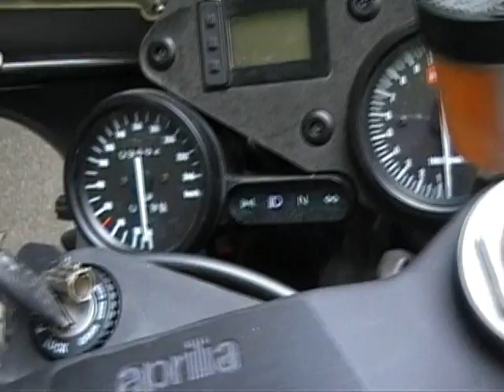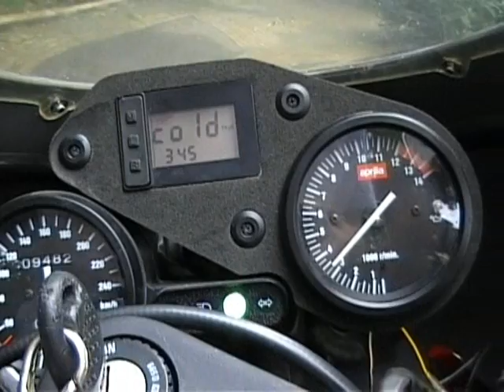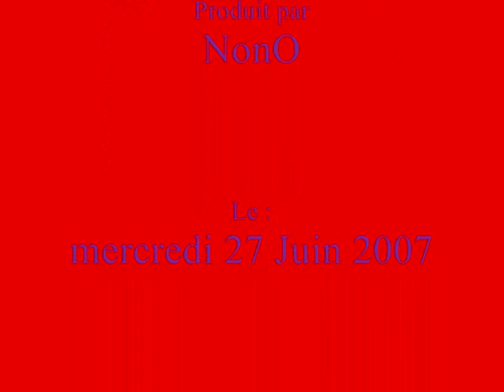Aprilia RS 250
A mixture of picture and short clip of my Aprilia rs 250
2 stroke 4ever